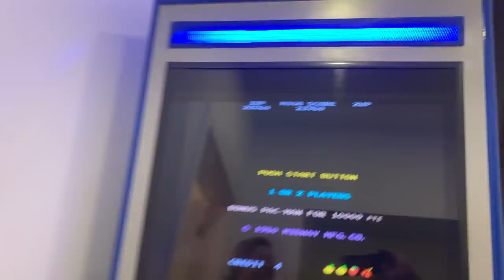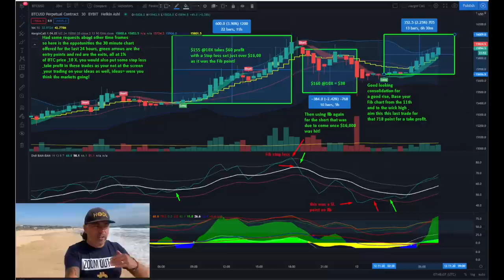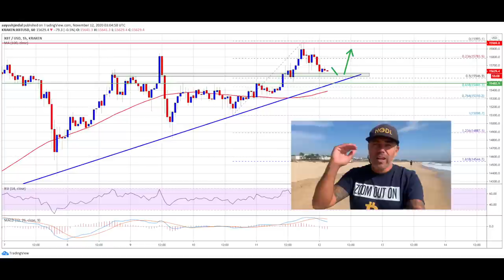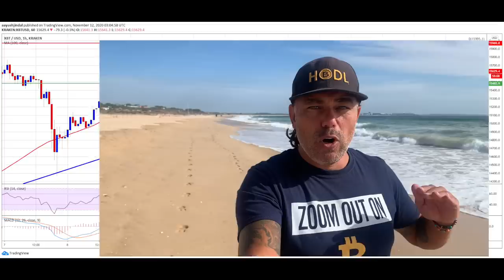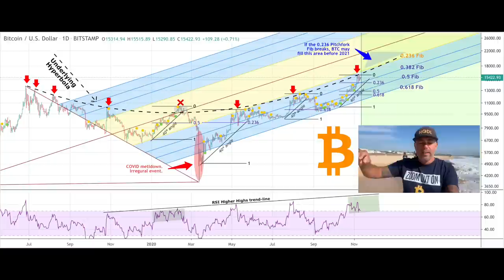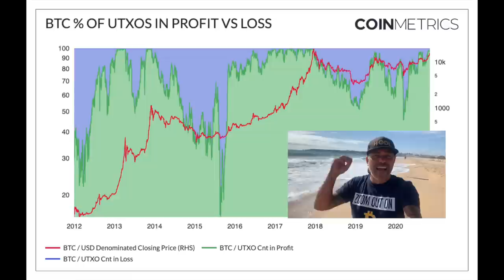IMPORTANT!!! WILL BITCOIN REALLY GO THAT LOW!!?? When will APPLE join the BTC revolution?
In todays video we take a look at the Bitcoin price and if we can reach 20k in 2020 or that we will go as low as 12k again before the run.  Also taking a look at the Didi Bam Bam profit , Beefchain, the active amount of btc addresses, the sec stealing 1,26 Billion USD and if Apple will join the BTC revolution.

⏰ Time Stamps ⏰
0:00 Intro
1:24 The Bitcoin Family Part
5:49 The Bitcoin Part Technical Analysis
15:06The  Blockchain News part